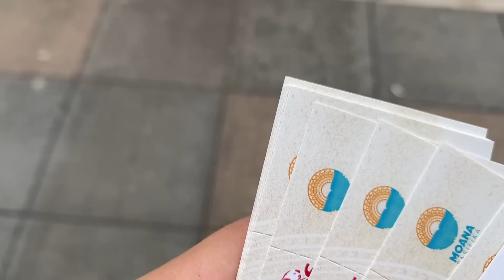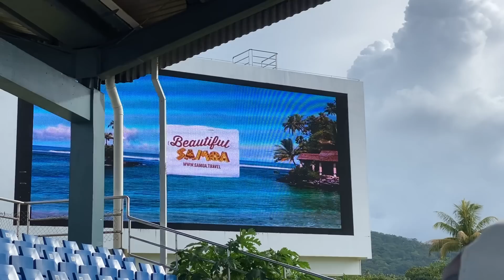WE'RE BACK ! || I MOVED TO SAMOA 🇼🇸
What is up MUFOSASI TRIBE!  Yes you read it right. we are back and better. We've been so busy and so caught up with our lives but don't worry I've got you guys all up to date in this one here.

Thank you for being patient with us, I hope you enjoy the ride as I take you along to build my parents house here in Samoa and travel to discover my motherland I now get to call home.

this one is for my Mufosasi Tribe back home. Love and miss you guys❤️